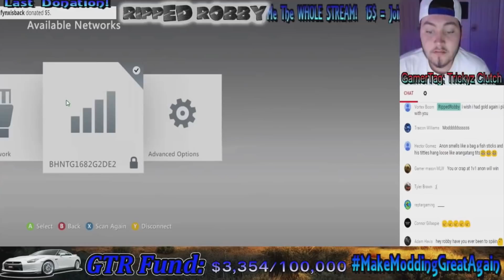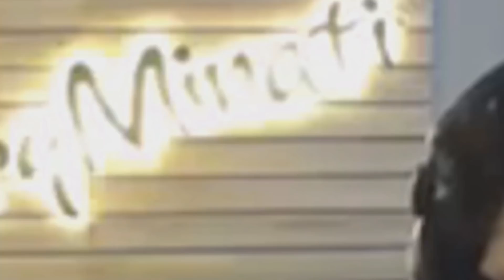10 Misteriosos Eventos Captados En Transmisiones En Vivo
10 Misteriosos Eventos Captados En Transmisiones En Vivo,  los eventos misteriosos en algunas oportunidades son captados en vídeo por personas que en ese momento ven cosas extrañas, pero en esta oportunidad fueron grabados por gente quien estaba transmitiendo en vivo desde su casa o incluso por la televisión en vivo, lo increíble es que podrían ser fenómenos naturales, paranormales u otras cosas que tal vez puedan ser explicadas de forma lógica y por la ciencia, los eventos misteriosos no necesariamente son aquellos a los cuales mucha gente dice que es cosa de locos, tal vez podrían ser errores de la cámara, animales o tal vez otra cosa.

Música/Music:

Canción de misterio sin copyright - (Desconocido)

Virtuo System - Strange Feelings (Original Mix)

Saludos (っ ͡° ͜ʖ ͡° ς)